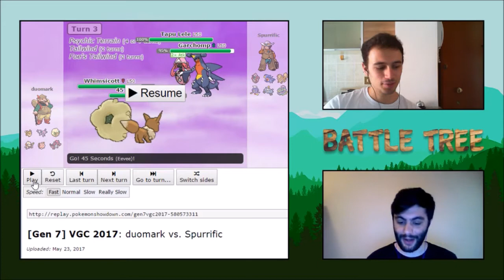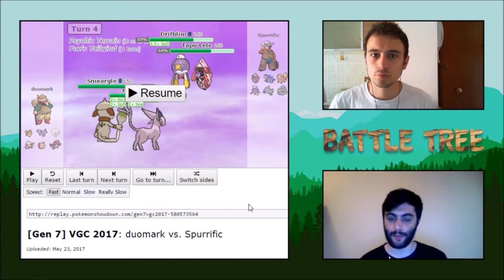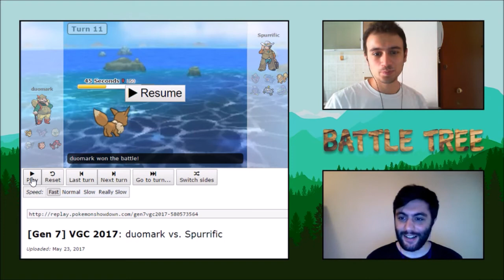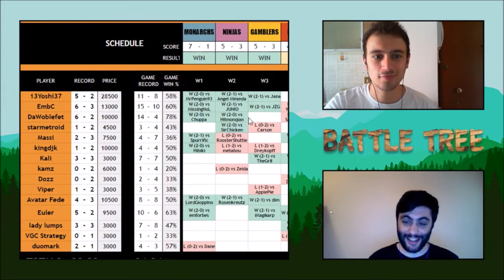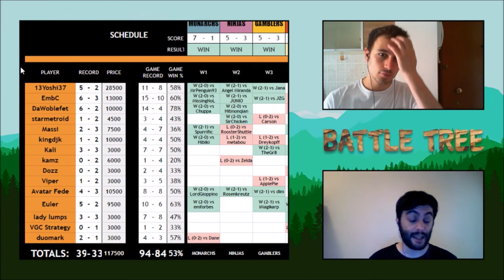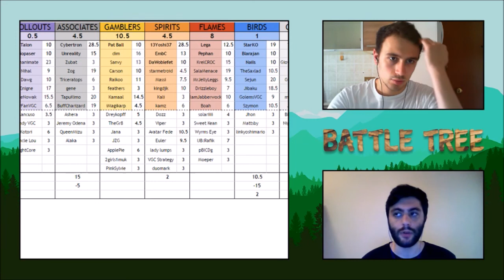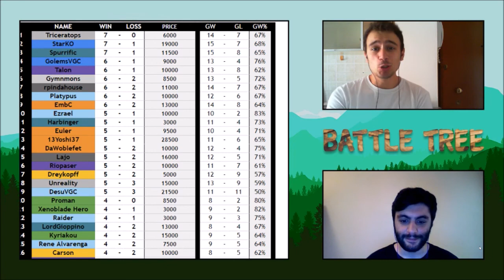Parliamo dell' NPA - National Pokemon Association - con Mark Duò (parte 2)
Seconda parte del video sull'NPA in cui commentiamo la finale giocata da Mark!